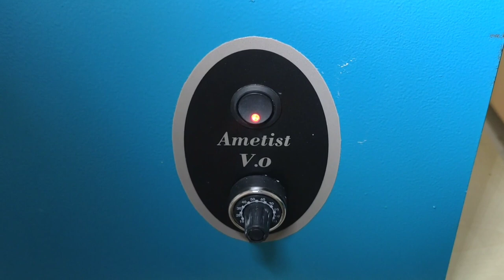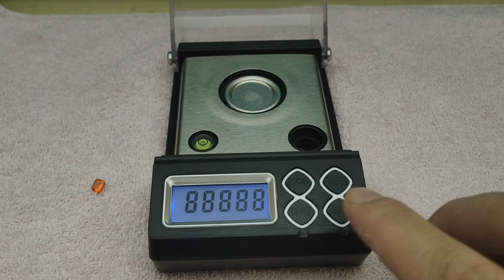How to facet a Turkish fire opal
Faceting a killer colour tiny gem Turkish fire opal.

Türkiyemizin en güzel ve en özel taşlarından Kütahya ateş opali faset kesimi.

İyi seyirler.